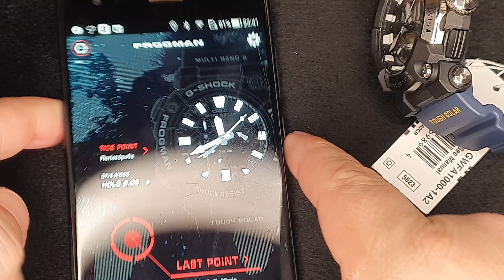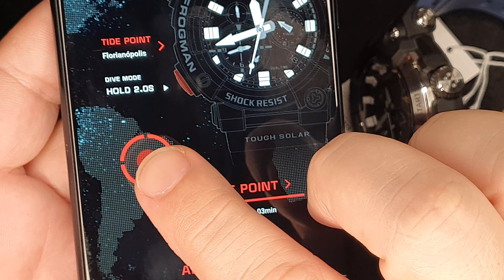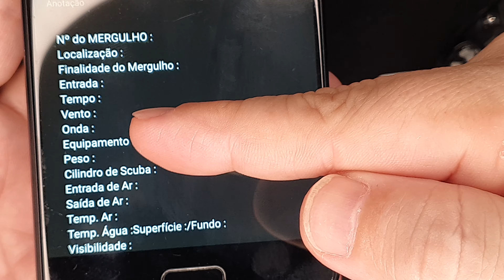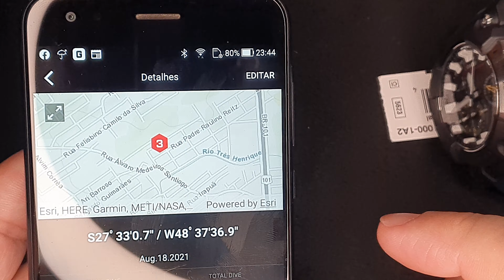CASIO G-SHOCK FROGMAN GWF-A1000 NEW FROGMAN - DIVE MODE - MODO MERGULHO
Olá! Você gostou desse modelo?

Recursos
Apresentando os primeiros modelos analógicos da série FROGMAN de relógios resistentes à água MASTER OF G ISO 200m de nível de mergulhador.
Mantendo o design assimétrico da caixa, que tem sido o visual icônico desta série desde seu início em 1993, esses novos modelos mostram o horário local, o hora dupla, as informações da maré e a medição do tempo de mergulho em formato analógico. Ponteiros grandes e luminescentes para as horas e minutos melhoram a legibilidade, e o mostrador foi projetado para fornecer indicação intuitiva das informações de medição.
Além de excelentes designs, esses novos modelos também incorporam avanços em material, estrutura e função. A estrutura monocoque deste modelo incorpora a caixa e a tampa traseira em uma única unidade. A resina reforçada com fibra de carbono tem baixo coeficiente de absorção de água e resiste à hidrólise, o que resulta em um maior nível de resistência à água e maior resistência. Isso, junto com a caixa monocoque, permite resistência à água em nível de mergulhador ISO 200 m.
A estrutura externa que capitaliza nas características de alta resistência e leveza do material melhora a tenacidade e reduz o peso em 22 gramas em comparação com os modelos anteriores da série GWF-D1000.
A pulseira de fluorelastômero é resistente à sujeira e tem baixo coeficiente de absorção de água, e o seu anel é feito de um fluorelastômero ainda mais rígido. O resultado é uma faixa e um anel que podem enfrentar alguns dos ambientes mais difíceis que se possa imaginar.
Em termos de função, esses modelos apresentam um novo módulo que usa um sistema Bluetooth® sempre conectado, de modo que as configurações podem ser definidas usando seu telefone em vez de operações de botão do relógio.
Os ponteiros das horas e dos minutos e os ponteiros da hora dupla são acionados por três motores de bobina dupla que permitem movimento em alta velocidade e operação livre de estresse, ou seja, com muita facilidade.
O aplicativo G-SHOCK Connected pode ser baixado para um smartphone e vinculado ao relógio. Em seguida, você pode selecionar um dos cerca de 3.000 locais ao redor do mundo e ver as informações sobre a maré. Você também pode visualizar os registros de mergulho em seu telefone e gerenciar os dados de medição com mais eficiência.

Especificações
Pulseira em resina
Resistência magnética
Neobrite
Resistência a choques
Vidro esférico
Estrutura de proteção principal em carbono
Vidro de safira com revestimento anti-reflexo
Coroa de rosca
Caixa com acabamento preto galvanizado por íons
ISO Até 200 metros resistente a água
Luz LED (Super Illuminator)
Fosforescência
Tough Solar (por energia solar)
Recepção de sinal de calibração de hora
Recebimento automático de até seis* horários por dia (recepção automática restante cancelada assim que uma delas tiver êxito)
Calibração do sinal chinês para até *5 horários por dia
Recepção manual
Os últimos resultados de recepção de sinal
Sinais de calibração de hora

Tempo de mergulho: incrementos de 1 segundo, até 01:59'59
Medição de tempo de superfície: até 24 horas
Dados de registro: até 30 segundos
Mobile Link (conexão automática, vinculação sem fio usando Bluetooth®)
Correção automática da posição inicial do ponteiro
Hora dupla
27 fusos horários, alternância da hora local, mudança automática para horário de verão (DST)
Cronômetro de 1 segundo
Capacidade de medição: 23:59'59
Temporizadores
Unidade de medição: 1 segundo
Faixa de contagem: 24 horas
Configuração inicial da faixa de contagem: 1 minuto a 24 horas (incrementos de 1 segundo)
Alarme diário
Economia de energia (ponteiros que param para economizar energia quando o relógio fica no escuro)
Recurso de mudança do ponteiro (os ponteiros se afastam para fornecer uma visão desobstruída do conteúdo)
Calendário automático completo (até o ano de 2099)
Visor de data
Indicador de dia
Horário regular
Analógico: 3 ponteiros (hora, minuto (os ponteiros movem-se a cada 5 segundos), segundo), 3 mostradores (horas e minutos da hora dual, 24 horas da hora dual, dia)
Precisão: ±15 segundos por mês (sem calibração de sinal e função Mobile Link)
Duração aprox. de operação da pilha:
5 meses com pilha recarregável (período de operação regular sem exposição à luz após recarga)
30 meses com pilha recarregável (período de operação quando armazenada em total escuridão com o recurso de economia de energia ligado após recarga total)
Tamanho da caixa / Peso total
Tamanho da caixa : 56,7×53,3×19,7mm